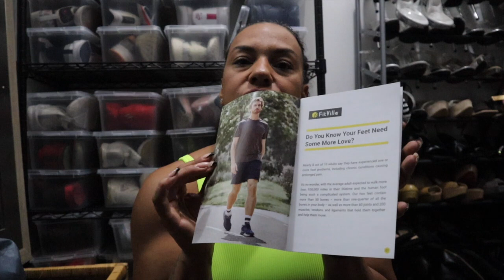Vlog 514| June 2023 and Fitville Shoes!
Alicia Bell - IFBB Figure Pro and Online Coach

Discount: TRAINITRIGHT